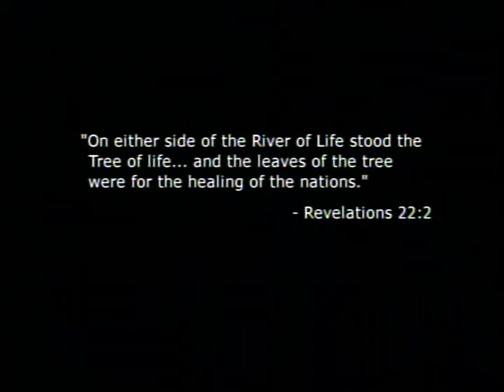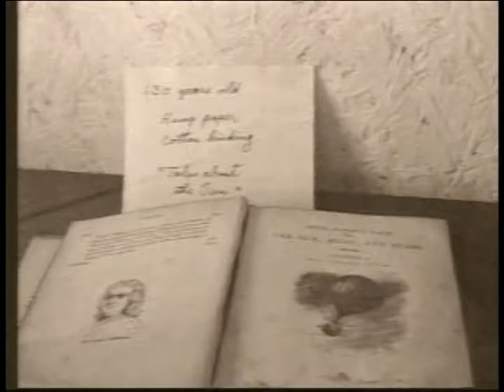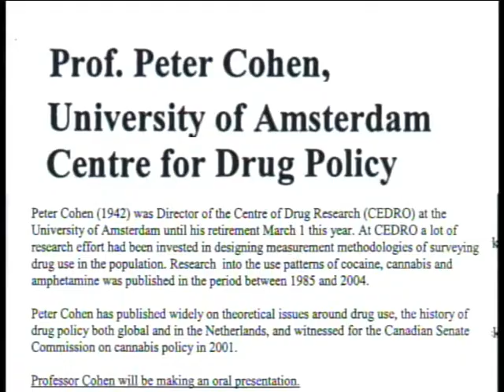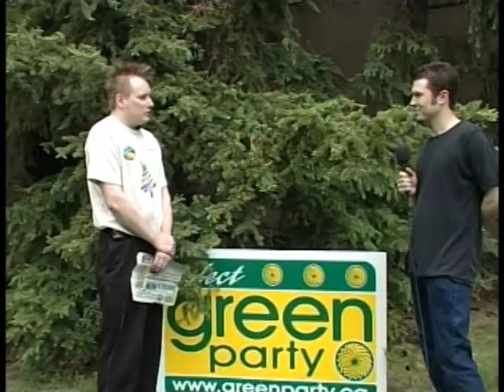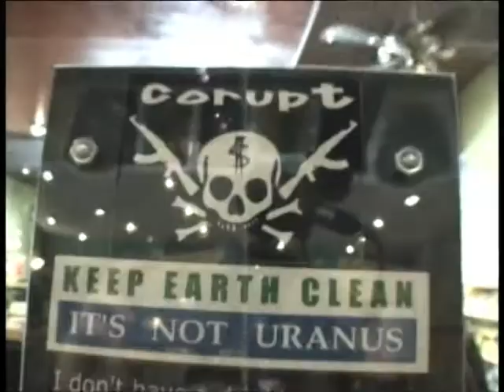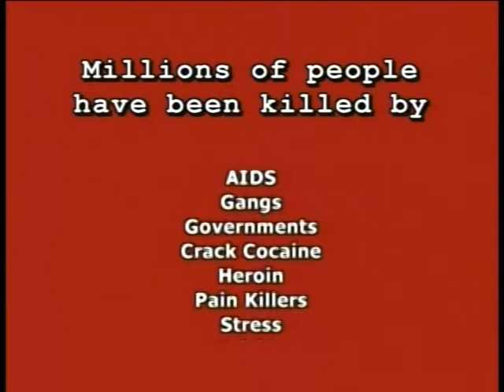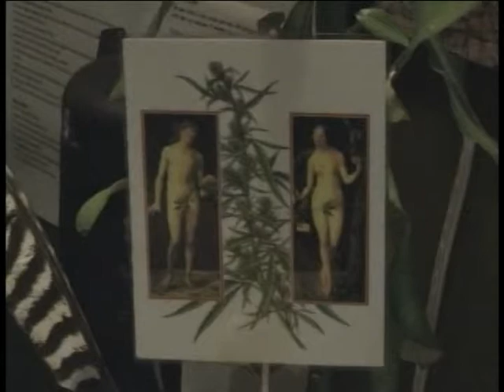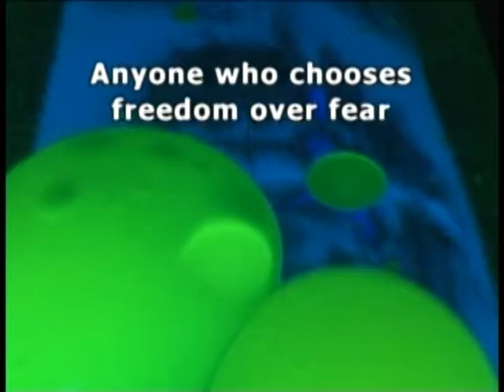Why Prohibition? - Cannabis in Canada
This is a documentary on the legal status of Cannabis in Canada. To get a copy of the full version contact the filmmaker at . This film was produced at NUTV at the University of Calgary in 2004. for more info on cannabis culture go

Please join the Facebook Fan page! @

Cannabis should be legal, it is less harmful than alcohol and should be governed by the same sorts of regulations.